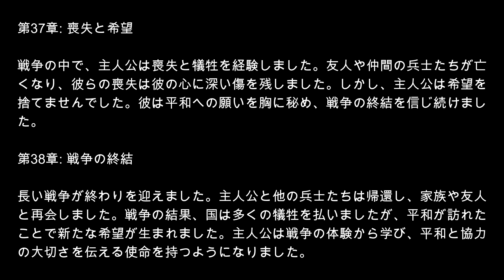ChatGPTに文章を書かせてみた 10 短編集 その1